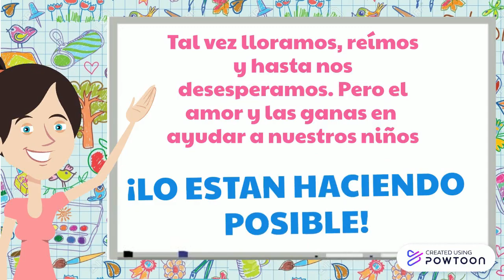Holiii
Copy of Copy of Copy of Copy of Copy of Copy of Copy of Copy of Copy of Copy (31) Copiar (2) Copiar (11) Copiar (2) Copiar (2) Copiar (10) Haga clic para editar-- Created using Powtoon -- Free sign up -- Create animated videos and animated presentations for free.  PowToon is a free tool that allows you to develop cool animated clips and animated presentations for your website, office meeting, sales pitch, nonprofit fundraiser, product launch, video resume, or anything else you could use an animated explainer video. PowToon's animation templates help you create animated presentations and animated explainer videos from scratch.  Anyone can produce awesome animations quickly with PowToon, without the cost or hassle other professional animation services require.